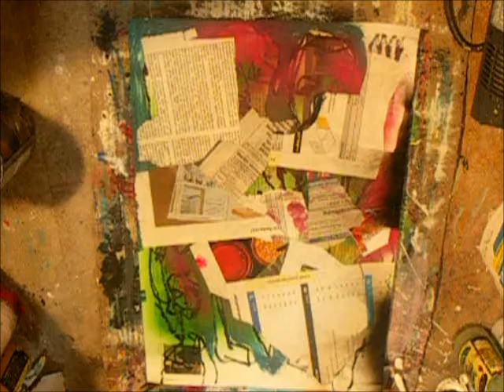Hypochondriac Me 2014 (live painting)